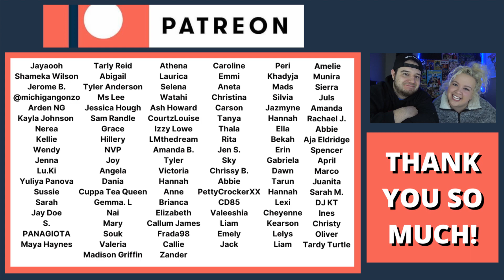One Direction - Gotta Be You | COUPLE REACTION VIDEO